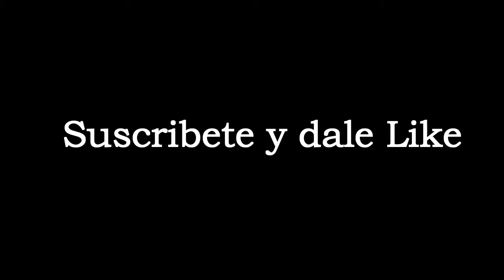Valle los Condores Boulder Fight 2018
Gerson Vs Super Peyo.